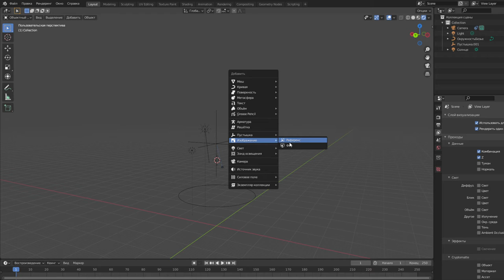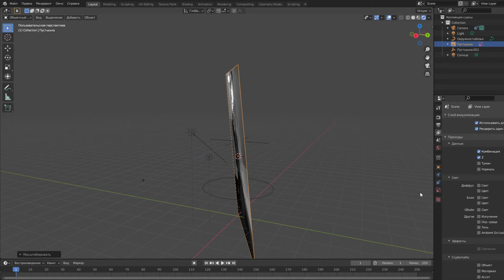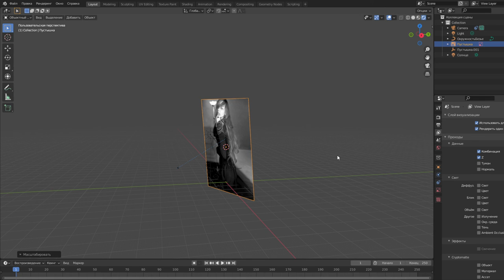Вопрос знатокам Blender. Как отрендерить фотографии в Blender?